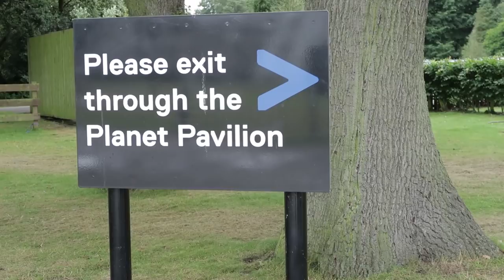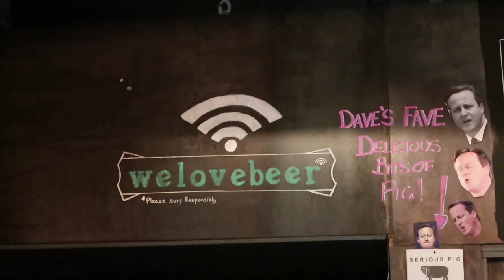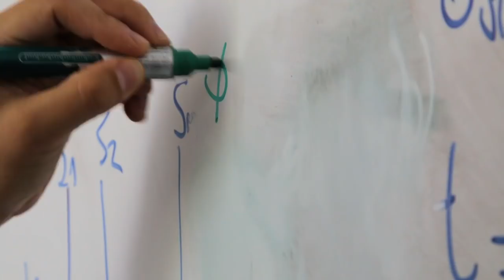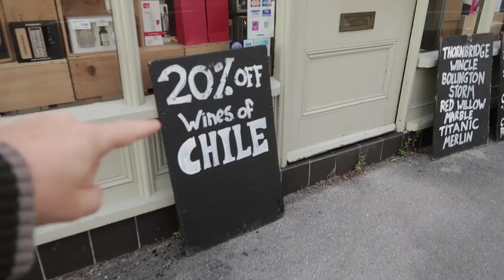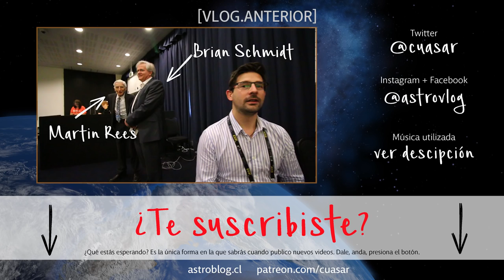El radiotelescopio más grande el planeta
[vlog.50] Ehhh... llegué el vlog 50! Ahora en las oficinas del SKA (Square Kilometre Array) para hacer un documental sobre el proyecto!